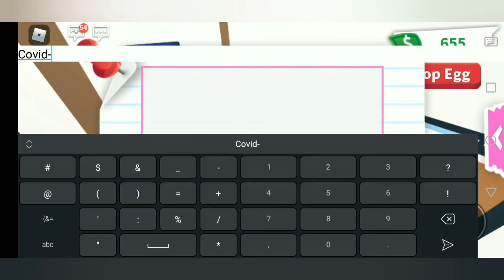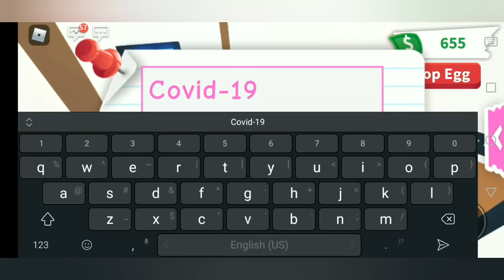Buying a royal egg and trying to get a legendary pet in adopt me